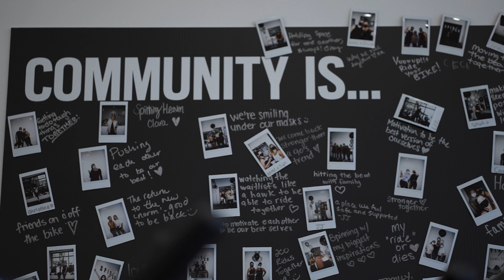Spinco Hamilton 2 Year Anniversary - Production Video - Northern Spruce Media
Northern Spruce Media Inc. is a full service, multidisciplinary media agency specializing in real estate photo and video, creative content creation and brand building.

We offer real estate photography, videography, drone, real estate virtual tours and floor plans for homes, social media management, graphic design, and branding services.
We believe collaboration creates the best work, and that’s why our team is stacked with experts in their respective fields.

Targeting the Hamilton area, Ancaster, Dundas, Stoney Creek, GTA, Burlington, Oakville, Mississauga, Milton, Grimsby, Niagara Falls, and St. Catharines, we have helped over 200 clients successfully market their listings – and themselves – through our individualized approach. Our unwavering commitment to our respective crafts delivers unmatched results for our clients.

Whether you’re looking to capture your listing beautifully, sculpt your social media presence, or build your brand from the ground up, we’re here to help you grow.